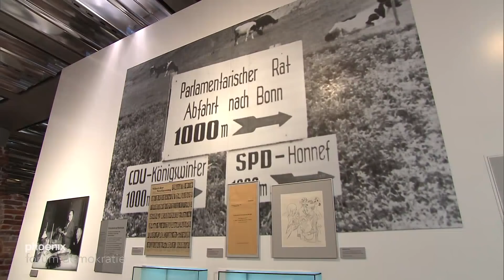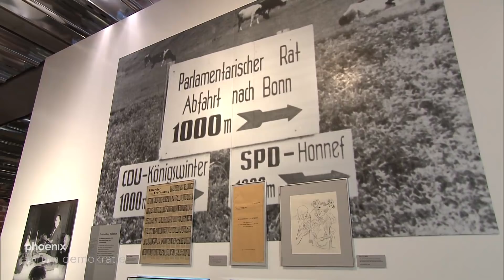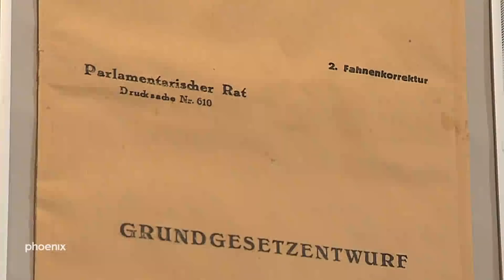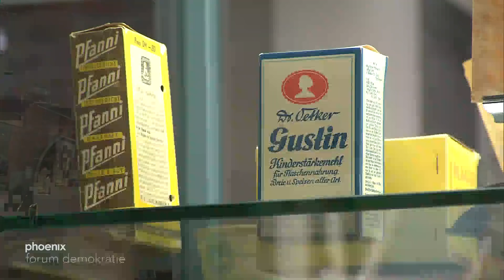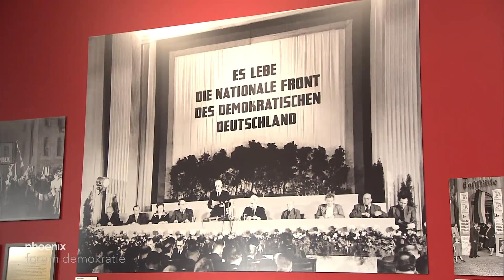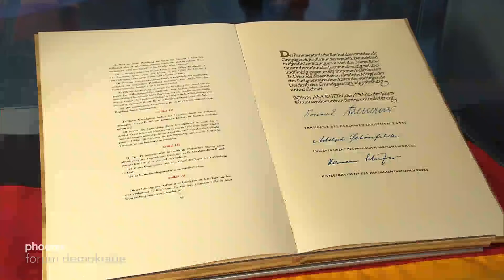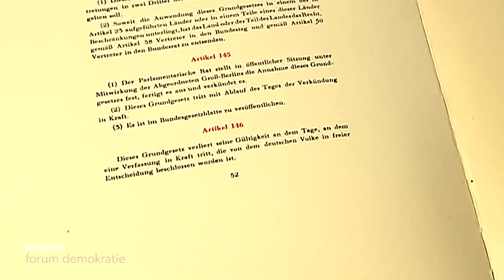forum demokratie: "Wegscheiden der Demokratie: 1949 - Glücksfall Grundgesetz" vom 07.04.19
forum demokratie
"Wegscheiden der Demokratie: 1949 - Glücksfall Grundgesetz" vom 07.04.19

Vier Jahre nach Ende des Zweiten Weltkrieges und des beispiellosen Zivilisations- und Völkerrechtsbruchs durch die Herrschaft der Nationalsozialisten suchte Deutschland in den vier Besatzungszonen nach einem politischen und staatlichen Neuanfang. Im Zeichen des aufziehenden Konfliktes zwischen den Siegermächten USA, Großbritannien und Frankreich auf der einen sowie der Sowjetunion auf der anderen Seite vollzog sich dieser Neubeginn höchst unterschiedlich. Denn beide Seiten forcierten eine feste Integration ihrer jeweiligen Besatzungszonen in ihren Einflussbereich.

Vor diesem Hintergrund ist die Geburtsstunde des Grundgesetzes am 23. Mai 1949 einzuordnen. Denn schon der Name drückt es aus: Grundgesetz.

In welcher Kontinuität oder auch Diskontinuität stand das Grundgesetz zur Weimarer Verfassung? Worin lagen die Unterschiede zur DDR-Verfassung? Wie trug das Grundgesetz der Teilung Deutschlands Rechnung?

Diese und weitere Fragen diskutiert Michaela Kolster in einem neuen „forum demokratie“ mit ihren Gästen:

- Sabine Leutheusser-Schnarrenberger (Ehemalige Bundesministerin der Justiz, FDP)
- Prof. Gertrude Lübbe-Wolff (Rechtswissenschaftlerin, Universität Bielefeld und ehemalige Richterin am Bundesverfassungsgericht)
- Prof. Hans Walter Hütter (Direktor Haus der Geschichte Bonn)
- Philipp Amthor (Mitglied des Bundestages, CDU)
- Prof. Manfred Görtemaker (Historiker, Universität Potsdam)